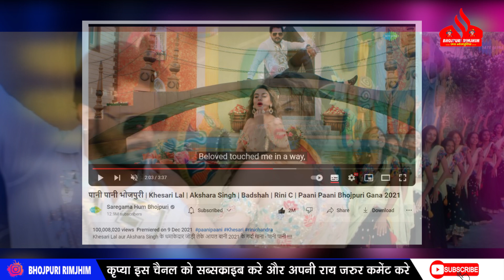Khesari LAL YADAV का एक और गाना नया साल से पहले ही बड़ी खुशखबरी दे गया - जाने वो गाना ! AKSHRA SINGH